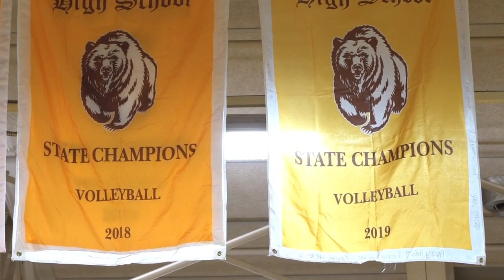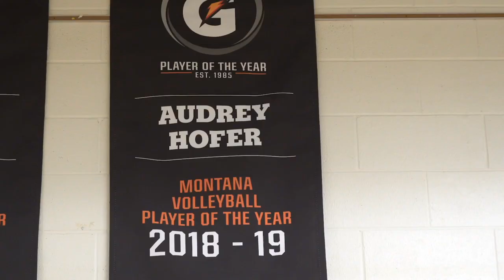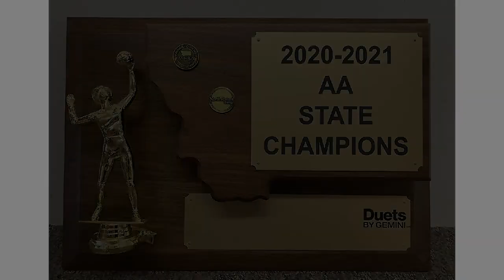State volleyball: What does it take to be a champion?